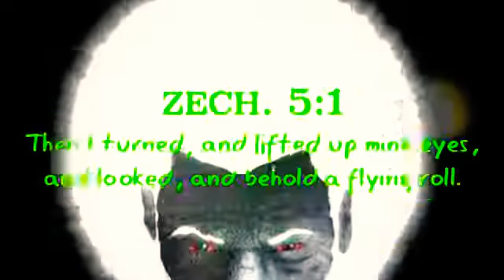When Zooming In On A Chariot, You Can See It Spinning with many diverse colors. (GmsWordofLife)